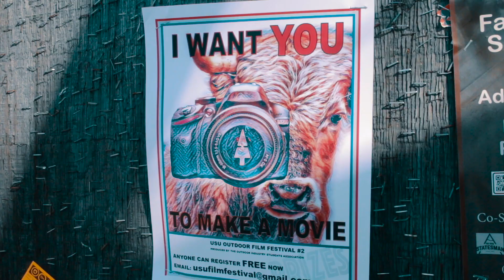Behind The USU Outdoor Film Festival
The film festival event is on April 20th 2018 at Utah State University
Check out the Outdoor Industry Student Association on Facebook for more details.